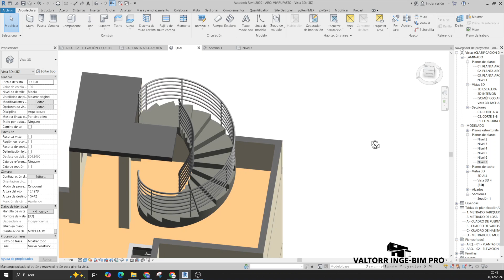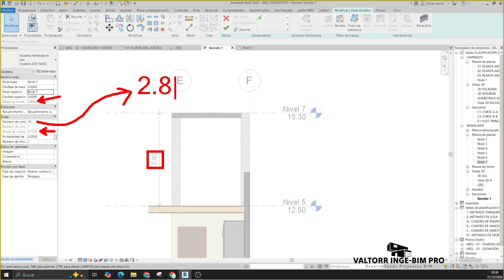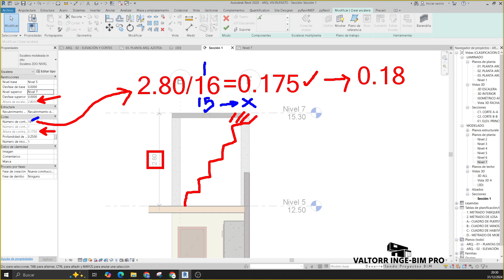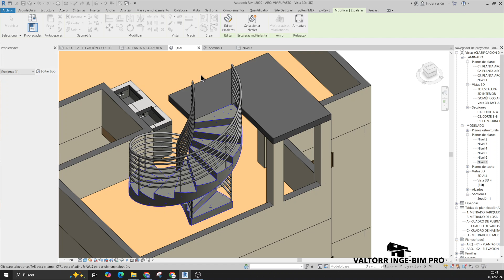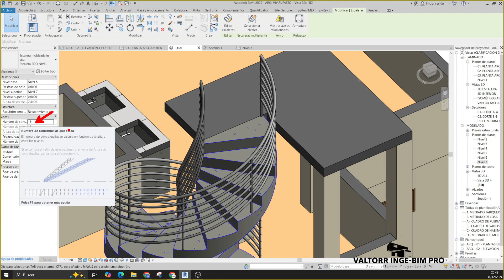MODELAR ESCALERA HELICOIDAL (ESPIRAL) EN REVIT: PASO A PASO, FACIL Y RAPIDO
VALTORR INGE-BIM PRO
¿Quieres aprender a modelar una escalera helicoidal o espiral en Revit de manera rápida y sencilla?
🌀 Este tutorial paso a paso te mostrará cómo hacerlo en cuestión de minutos, sin complicaciones. Perfecto para arquitectos, ingenieros, estudiantes y amantes del diseño BIM que buscan llevar sus proyectos al siguiente nivel. 🚀

En este video descubrirás:
✅ Cómo configurar el tipo de escalera.
✅ Tips para ajustar dimensiones y altura.
✅ Trucos para visualizar en 3D como un profesional.

💡 Pregunta del día: ¿Dónde usarías una escalera helicoidal en tu proyecto? ¡Déjame tu respuesta en los comentarios!

😉 Saludos 😎.

🎥 ¡Dale play ahora y domina el diseño de escaleras helicoidales en Revit como un experto! 💪